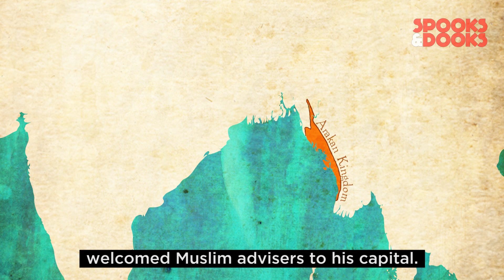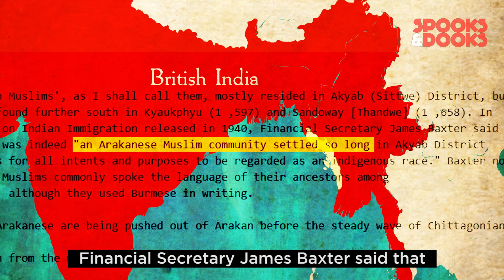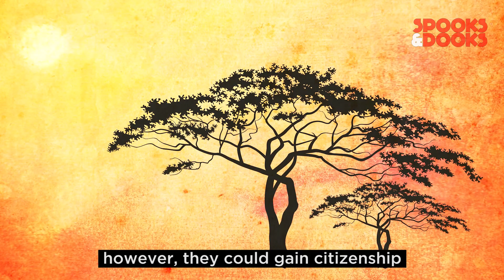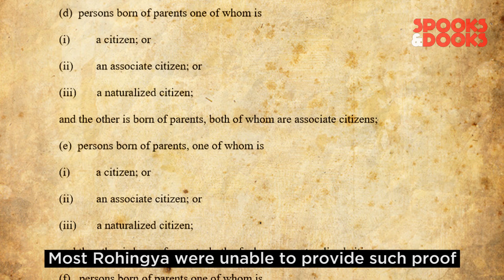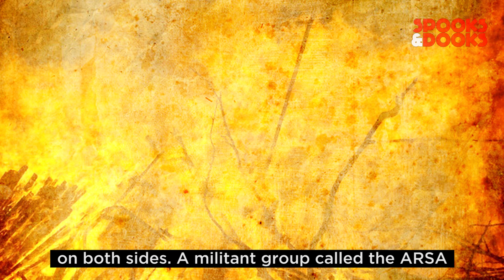Rohingya Crisis in Myanmar Explained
The Story Behind Rohingya Crisis Explained

We at Spooksandooks illustrate stories from around the world, making it short, sweet and fun to watch.

And get to know us more on Instagram: @Spooksandooks